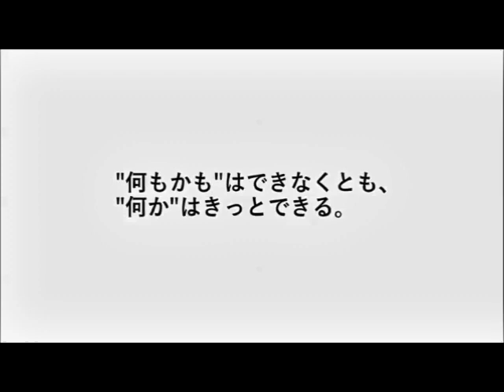【エスワティニ（スワジランド）】2020年 シェウラ地域の子どもたち｜国際協力NGOワールド・ビジョン・ジャパン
エスワティニ（スワジランド）のシェウラ地域から2020年に届いた動画を紹介します。
【支援地域の子どもたちはどうしているかな？】新着動画⇒